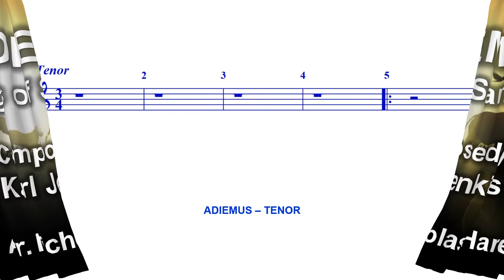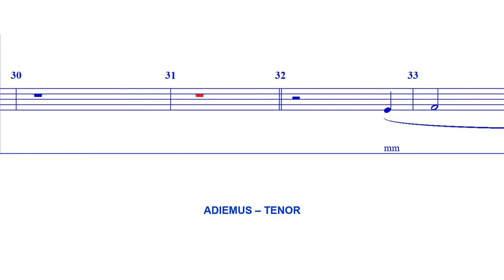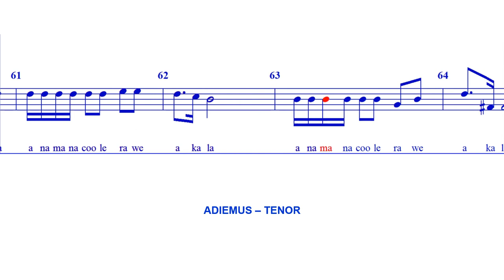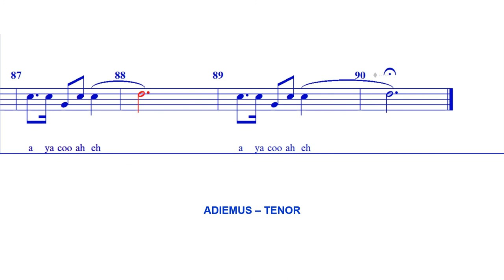Adiemus - TENOR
"Songs of Sanctuary"
Composed by Karl Jenkins

Arr. Nicholas Hare

The word adiemus itself resembles the Latin word adeamus meaning "let us approach" (or "let us submit a cause to a referee"), or, is sometimes regarded as the future tense of the same verb, meaning "we will approach" or "we will take possession". (Wikipedia)